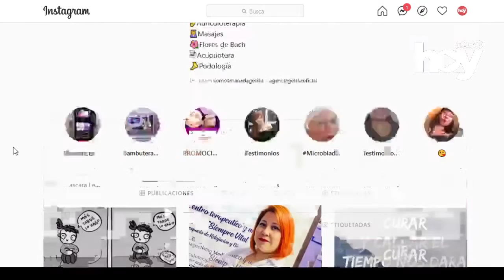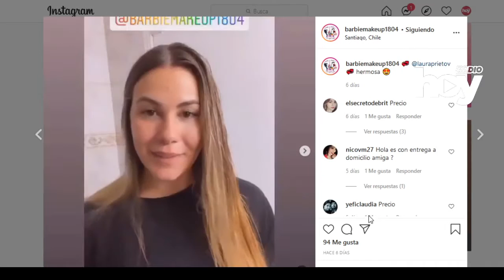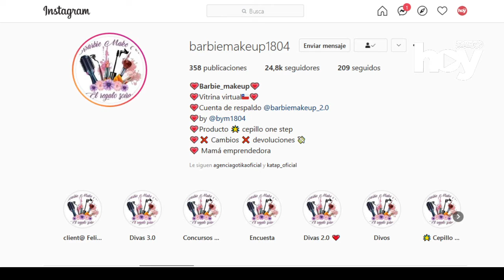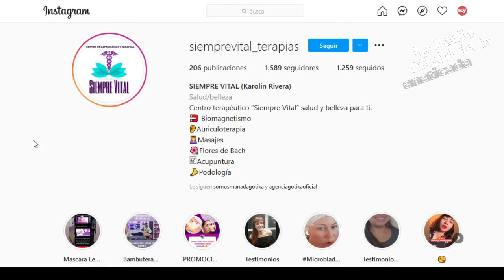Gotika Magazine - 07 04 2021 - LAS TERAPIAS EN CUARENTENA CON "SIEMPRE VITAL"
Estuvimos con Karolin Rivera, terapeuta, quien nos dio algunas terapias que podemos realizar desde nuestra casa debido a la cuarentena y también como combatir la ansiedad y otros malestares provocados por el encierro.
Es debido a lo anteriro, que repasamos muchas de las terapias de @siemprevital_terapias detallamos muchas de ellas.

Invitada: Karolin Rivera (Terapeuta de @siemprevital_terapias ).

Todos los Martes de 19:00​​​​​​ a 20:00​​​​​​ Hrs este y más programas en un solo lugar ingresa a